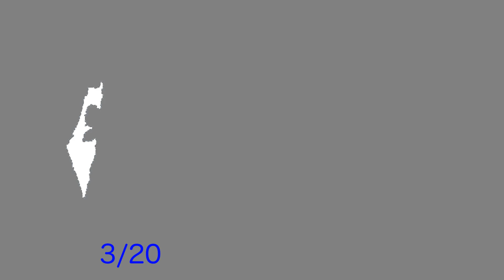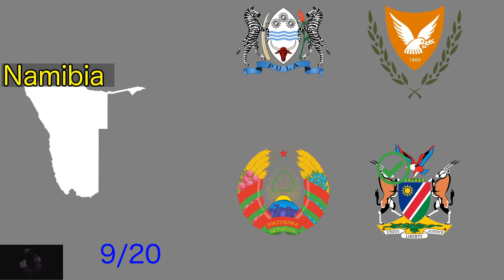Challenging Geography Quiz, Match Country Outline to its Coat of Arms/Emblem, part 2. Quiz 396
Episode 396

For all you Geography Gurus out there,
A bit of indirection to make it a bit more challenging
Country Map Outline to its Coat of Arms/Emblem

Enjoy and Here is to many more episodes in the future